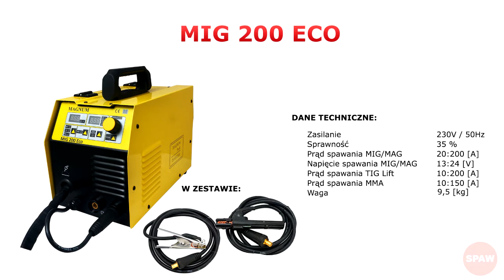Profesjonalny półautomat spawalniczy z funkcją SYNERGIA - MIG 200 SYNERGIA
mig #200 synergia Film przedstawiający profesjonalny półautomat spawalniczy MAGNUM MIG 200 ECO z funkcją synergia!

Miłego oglądania!